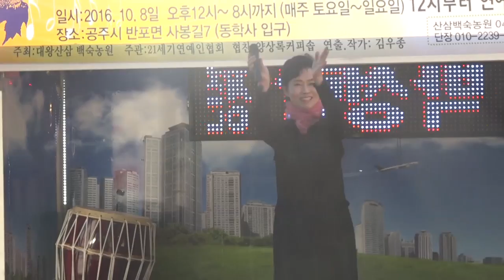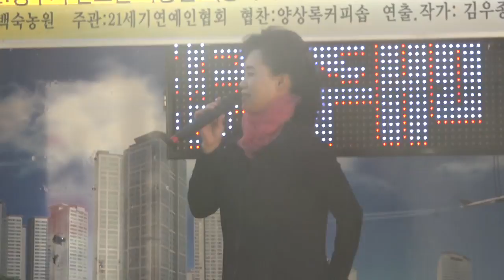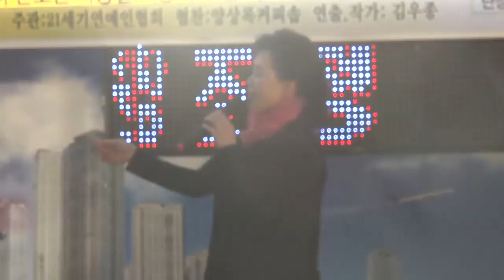원장님의 동동구루무_춤추는밤_가을 한마당 단풍축제JIN 4K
동학사에서 2016년 10월